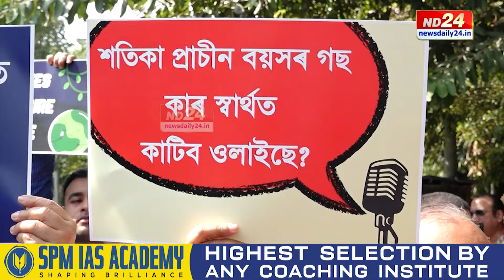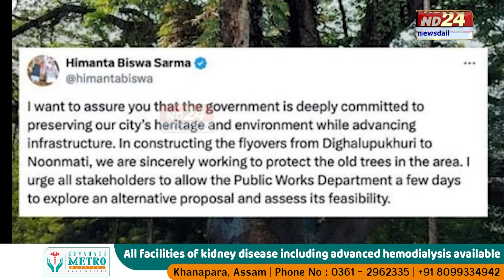Zubeen Garg At Dighalipukhuri: দীঘলীপুখুৰীৰ পাৰত মাজনিশা জুবিন গাৰ্গৰ অভিনৱ প্ৰতিবাদ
দীঘলীপুখুৰীৰ পাৰত মাজনিশা জুবিন গাৰ্গৰ অভিনৱ প্ৰতিবাদ। গীটাৰত ঝংকাৰ তুলি শতিকাপুৰণি বৃক্ষ কটাৰ বিৰোধিতাৰে জুবিন গাৰ্গৰ নেতৃত্বত এদল শিল্পীয়ে সাব্যস্ত কৰিলে প্ৰতিবাদ। প্ৰতিবাদস্থলীত থকা অজস্ৰ স্বাক্ষৰ সম্বলিত এখন বেনাৰত জুবিন গাৰ্গে লিখিলে, 'TREE MY LOVE'।